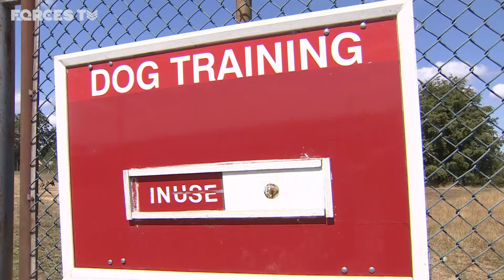How British Army Dogs And Horses Are Trained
How British Army Dogs And Horses Are Trained  [Forces TV]

In November 1918, the Royal Army Veterinary Corps gained the 'Royal' to their name in honour of their work during World War One. A century on, and the Corps is still looking after animals that serve. But how are the horses and dogs at the Defence Animal Training Regiment prepared for service?